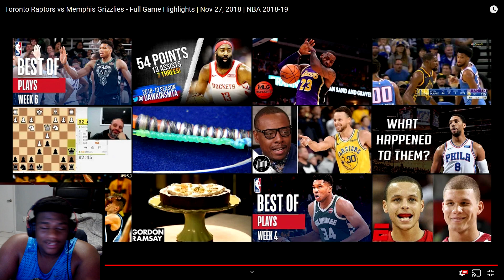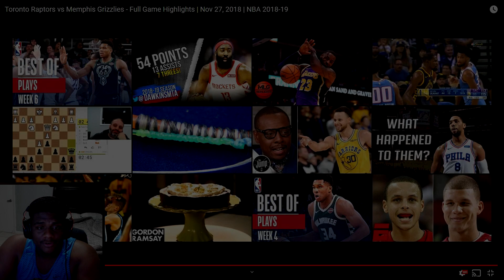RAPTORS COMEBACK AND BEAT GRIZZLIES!!! raptors vs grizzlies | REACTION